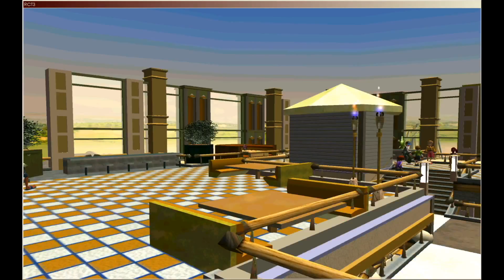My 1980's Theme Park UNFINISHED Part 2 | RCT 3 | Roller Coaster Tycoon 3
Never had time to finish this. To me, would be awesome to see a 1980's theme at a park (with roller coasters) in real life... but for right now I have created this to look at, although I will probably never finish it.